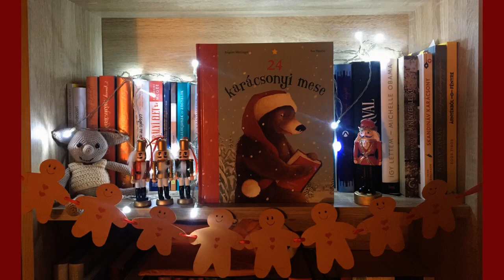24 karácsonyi mese 6. fejezet - Kis Miklós és Nagy Miklós